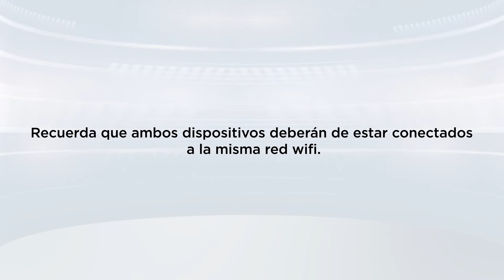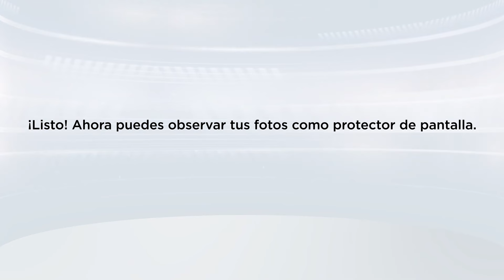¿Cómo personalizar el wallpaper en mi TCL Google TV?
Te recordamos que este tutorial aplica únicamente para los modelos que cuentan con sistema operativo Google TV.